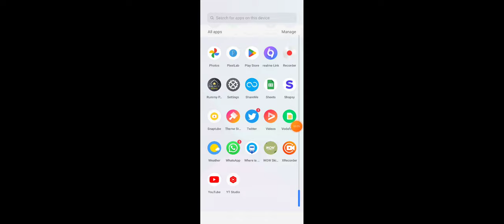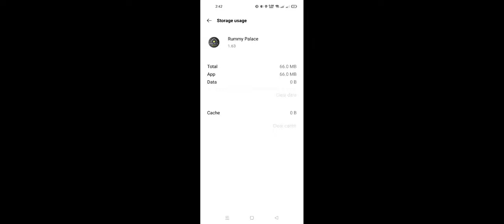color rummy account unblock kaise kare,rummy palace kaise khele